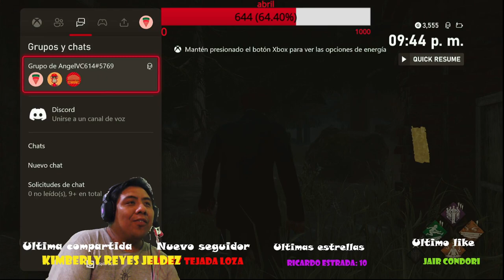[Luxian gaming live] buenas buenas #63